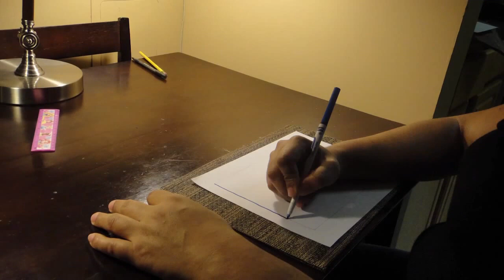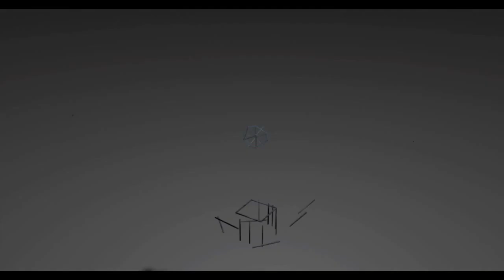DemoReel 2014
Some of the works i have done so far.